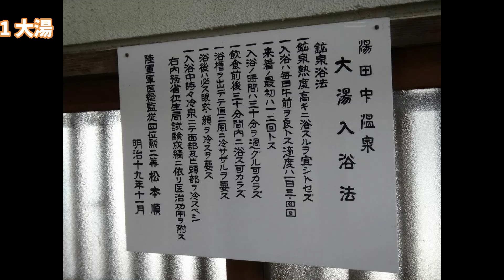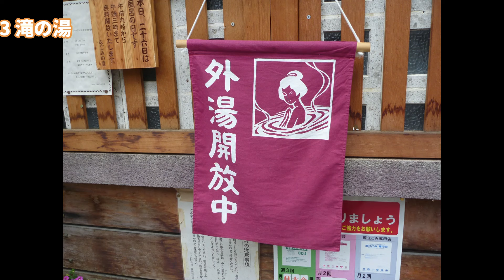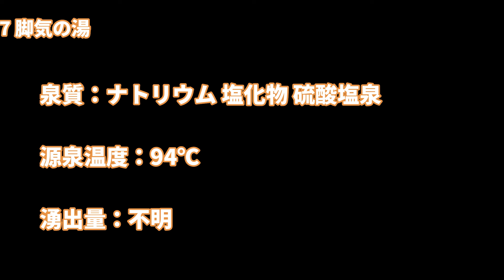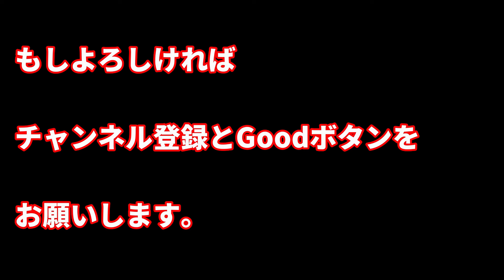【共同湯 公衆浴場】長野県 山之内町 湯田中温泉 共同浴場 全9湯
1 大湯
2 白樺の湯
3 滝の湯
4 鷲の湯
5 綿の湯
6 千代の湯
7 脚気の湯
8 平和の湯
9 弥勒の湯